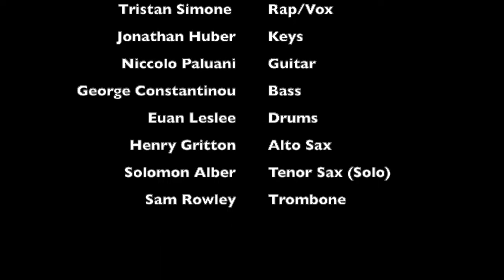Everybody Loves the Sunshine (Roy Ayers/Takuya Kuroda/Jose James)-Lachie Day Berklee Senior Recital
Trumpet - Lachie Day
Vox - Ella-Jane Sharpe
Rap - Arturo "Tristan Simone" Fernandez
Alto Sax - Henry Gritton
Tenor Sax (Solo) - Solomon Alber
Trombone - Sam Rowley
Keys - Jonathan Huber
Guitar - Niccolo Paluani
Bass - George Constaninou
Drums Euan Leslie